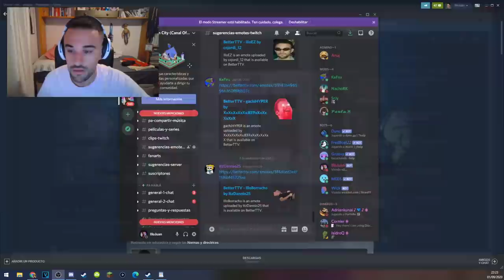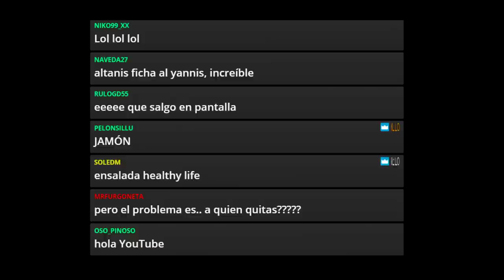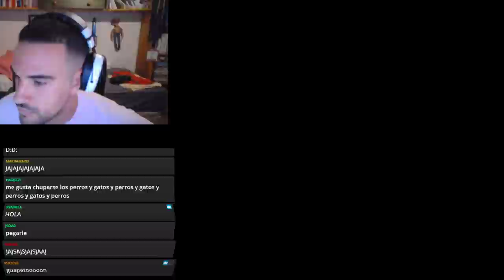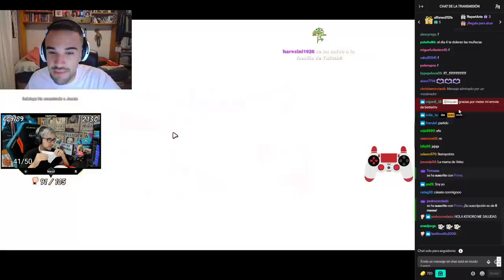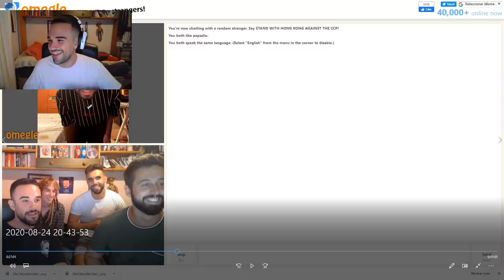me encanta la bachatita 🕺🏼